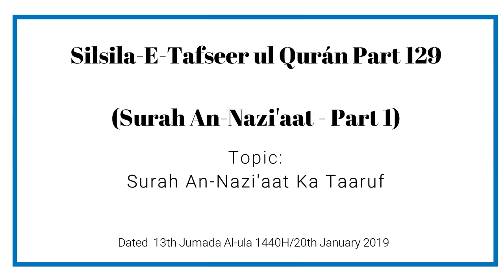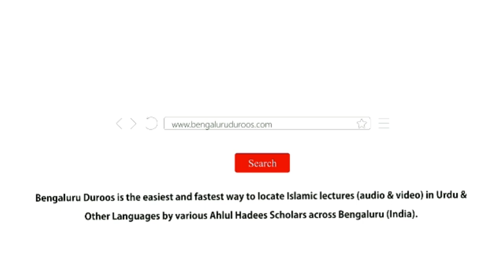Silsila e Tafseer ul Qur’an Part 129 | Surah An-Nazi'aat (Part 1) by Muhammad Muadh Abu Quhafah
Silsila-e-Tafseer ul Qur’an: Part 129
Tafseer of Surah: An-Nazi'aat (79) - Part 1
Topic: Surah An-Nazi'aat Ka Taaruf